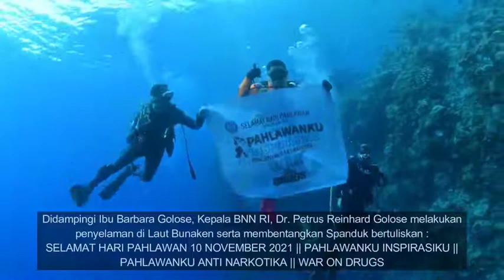KEPALA BNN RI PERINGATI HARI PAHLAWAN 2021 DI KEDALAMAN LAUT BUNAKEN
Mengawali rangkaian kunjungan kerja di Provinsi Sulawesi Utara, Kepala BNN RI Dr. Petrus Reinhard Golose melakukan diving di Laut Bunaken dengan kedalaman 25 s/d 35 meter dalam rangka memperingati Hari Pahlawan 10 November 2021.

Pada kegiatan diving tersebut, Kepala BNN RI didampingi Ibu Barbara Golose, membentangkan Spanduk yang bertuliskan :

"SELAMAT HARI PAHLAWAN 10 NOVEMBER 2021", "PAHLAWANKU INSPIRASIKU",

"PAHLAWANKU ANTI NARKOTIKA", dan "WAR ON DRUGS"

Salam Indonesia Bersinar, Indonesia Bersih Narkoba.(HNY)